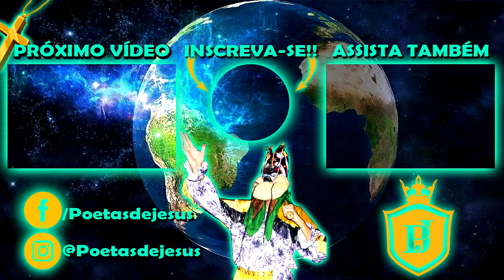FOLIA DE REIS SAUDOSO PEDRO PIANO 2019 [ FESTIVAL EM CÁSSIA DOS COQUEIROS ]